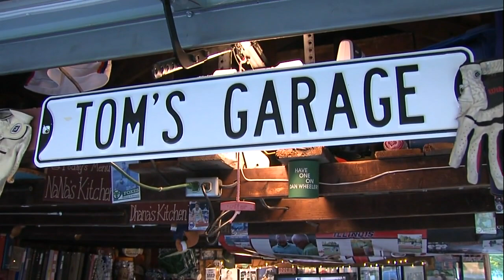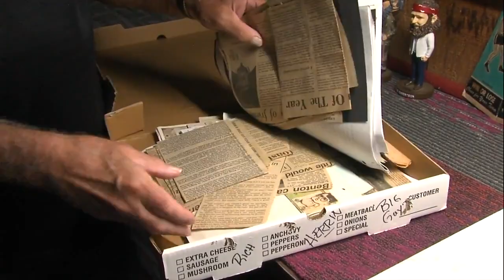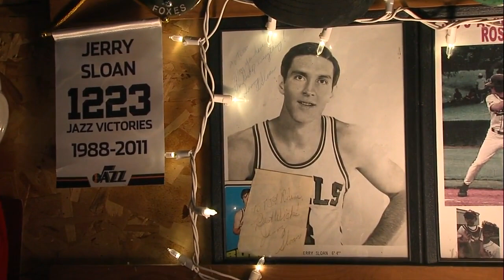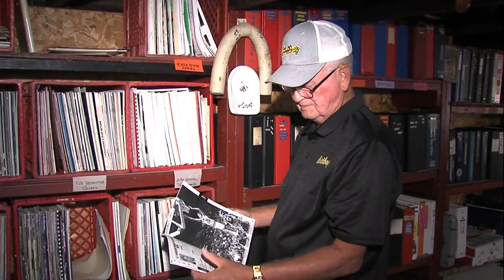Tom's Garage Feature